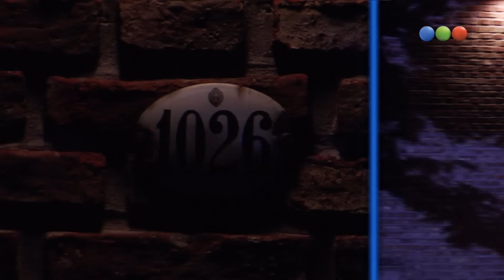Capítulo 26 - Parte 3 - Mi Amor Mi Amor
"Mi amor, mi amor" cuenta la historia de Juan (Juan Gil Navarro), un hombre ordenado y noble a punto de cumplir los 40 años, que piensa que la fidelidad es un valor a defender y ama a Valeria (Jazmín Stuart), su novia. Ella es joven, dinámica, y es un gran sostén para la vida de Juan.
Sin embargo, Juan se enfrentará a una contradicción de la que no puede escapar fácilmente. Conoce a Laly (Brenda Gandini), una maestra que viene de ser engañada por su novio. Después de negarse a destruir su propio "orden", la prolijidad y el control diario al que está acostumbrado, Juan se enamora de Laly. Pero con una particularidad: sigue muy enamorado de Valeria.